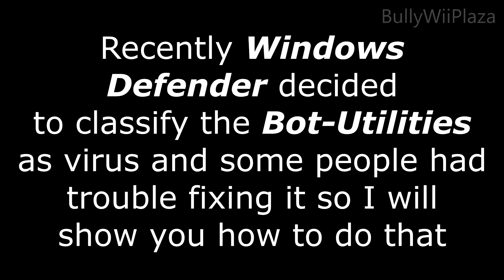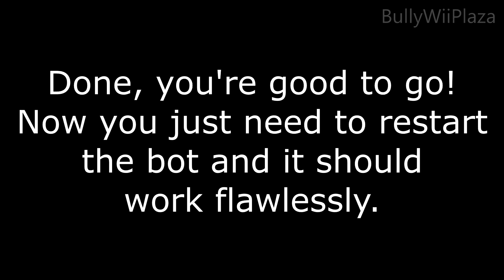[Yu-Gi-Oh! Duel Links] Fixing JDuel Links Bot Bot-Utilities.exe Windows Defender Virus Detection